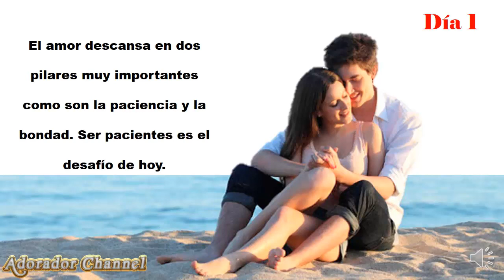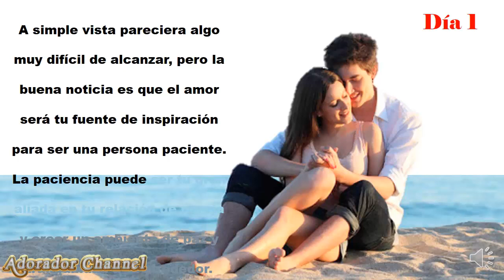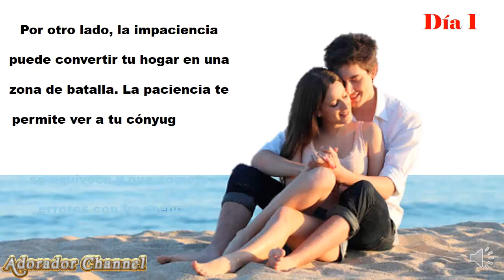DÍA 1 DESAFIÓ DEL AMOR 40 DÍAS EL AMOR ES PACIENTE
DESAFIÓ DEL AMOR EL RETO DE LOS 40 DÍAS, DÍA 1